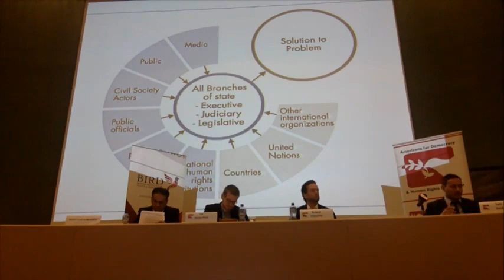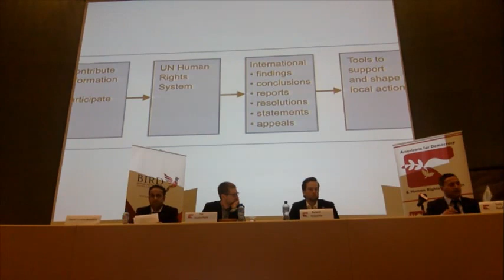Civil Society Documentation & Engagement with UN Mechanisms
12 March 2015 – Americans for Democracy & Human Rights in Bahrain, in coordination with the Alsalam Foundation, the Bahrain Center for Human Rights, the Bahrain Institute for Rights and Democracy, CIVICUS, and UPR Info, hosted an event at the 28th Session of the Human Rights Council entitled, “Civil Society Documentation & Engagement with UN Mechanisms.”